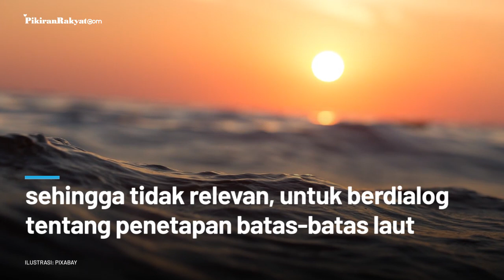Indonesia Tolak Negosiasi dengan Tiongkok soal Laut China Selatan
Indonesia menolak tawaran Tiongkok untuk negoisasi perairan Laut China Selatan karena tidak ada klaim yang tumpang tindih dengan Negeri Tirai Bambu di zona ekonomi ekslusif (ZEE) Indonesia.
Sebelumnya pada Selasa, 2 Juni 2020, pemerintah Tiongkok mengirim surat kepada Sekretaris Jenderal PBB António Guterres yang mengakui tidak ada klaim tumpang tindih dengan wilayah Indonesia, tetapi bersengketa soal hak-hak perairan Laut China Selatan.
Munculnya surat Tiongkok tersebut sebagai tanggapan atas surat yang telah dikirim Indonesia ke PBB pada 26 Mei 2020. Di surat itu, Indonesia menolak peta nine dash line atau sembilan garis putus-putus Tiongkok yang mengklaim hampir semua jalur perairan Laut China Selatan.
"Berdasarkan UNCLOS tahun 1982, Indonesia tidak memiliki klaim yang tumpang tindih dengan Tiongkok, sehingga tidak relevan untuk mengadakan dialog tentang penetapan batas-batas laut," kata Damos Dumoli Agusman selaku Direktur Jenderal Hukum internasional dan Perjanjian, Kementerian Luar Negeri Indonesia pada Jumat, 5 Juni 2020, seperti dikutip Pikiran-rakyat.com dari Radio Free Asia.
Julkifli Sinuhaji/PR
Vid. Editor: Gesang/PR